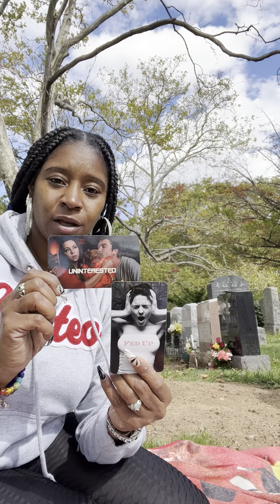DM/DF 👉🏽THIEF WANTS YOU BACK STUCK IN THEIR HEAD🤯 YOU SEE THEY WERE A🐺IN 🐑👚🧢